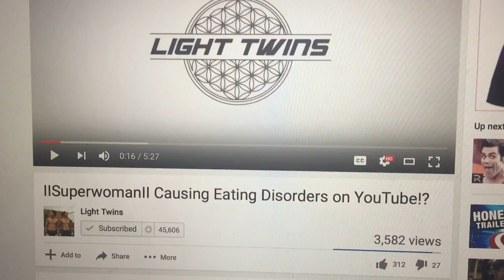ONE HOT WEINER! (5.3.16 -Day 494)